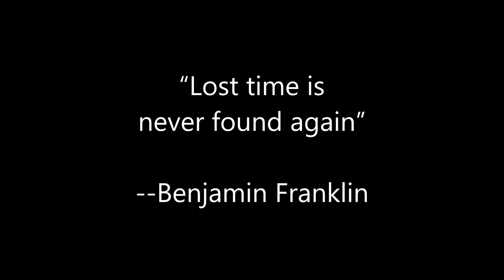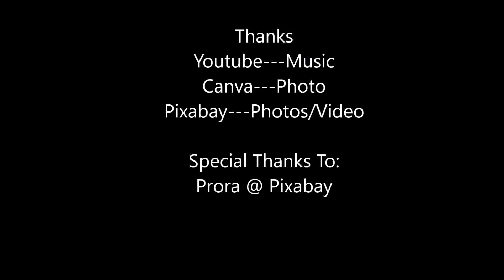Monday Morning Prepping Week Six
Monday Morning Motivation For Preppers will help start the week in a positive upbeat way. It can be hard staying motivated to prep in today’s fast-paced world; especially when you have to deal with food shortages, backorders, inflation, item limits, shutdowns, gas prices, and more.

My Youtube Channel is about food prepping, emergency preparation, food hauls, food shortages, backyard projects, and inspiration for preppers. Plus a little of this and a little of that.